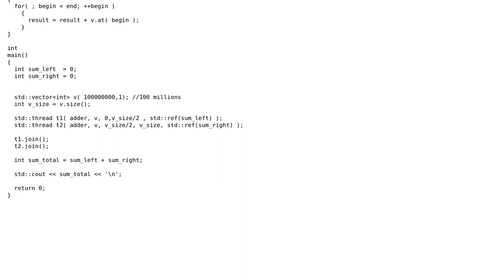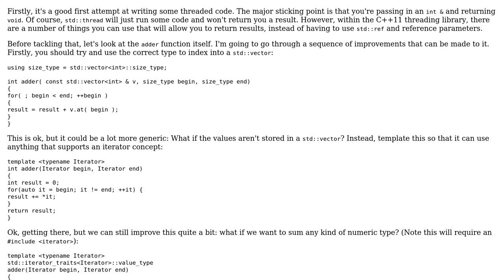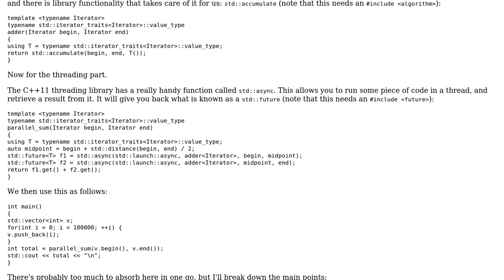Summing values in a vector using threads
With thanks & praise to God, and with thanks to the many people who have made this project possible! | Content (except music & images) licensed under CC BY-SA | Music | Images & others | With thanks to user Yuushi user Jamal user Bojack and the Stack Exchange Network Trademarks are property of their respective owners. You are responsible for your own actions.